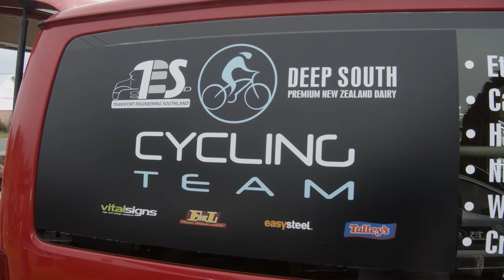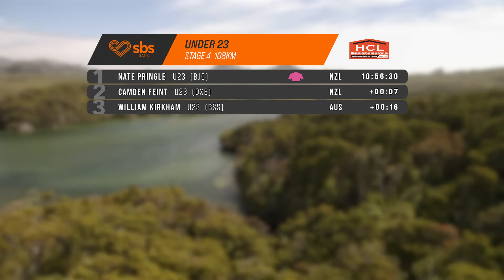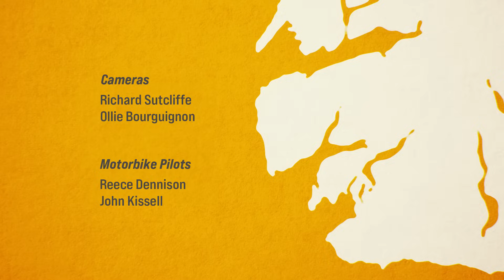2023 SBS Bank Tour of Southland Episode 3 - Stage 4 - Wed 1 November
Riders in the 2023 SBS Bank Tour of Southland take on the Aotearoa Gaming Trust Stage 4 from Mossburn to Queenstown ... with a bit of a 'hill' at the end.